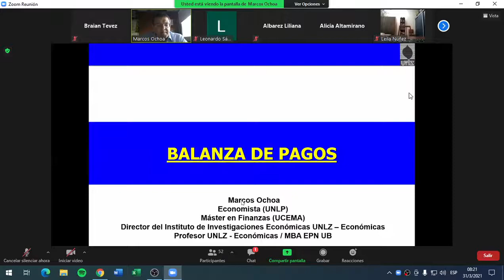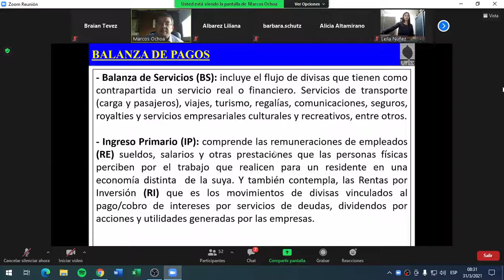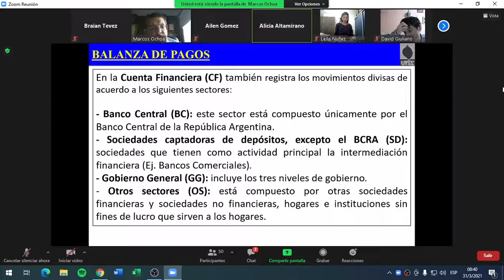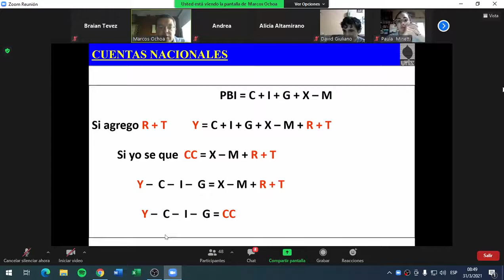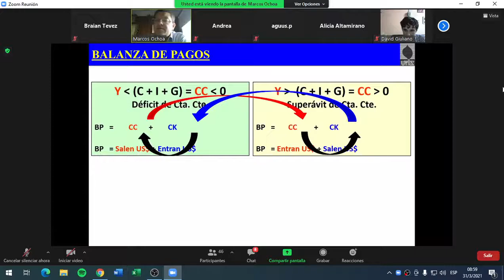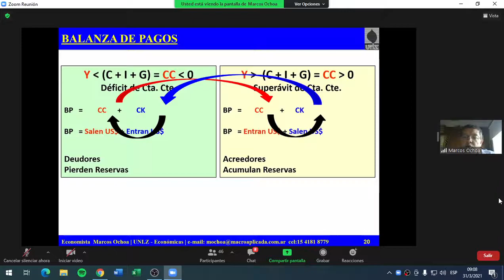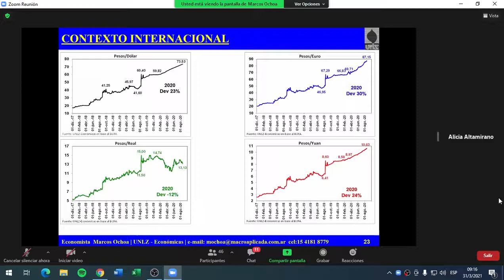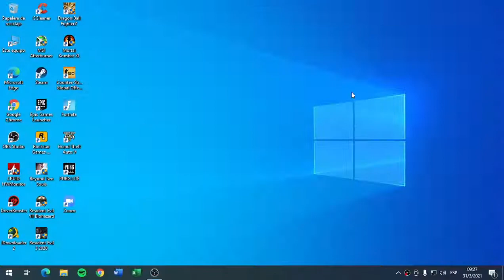clase 1 mie 31/03/2021